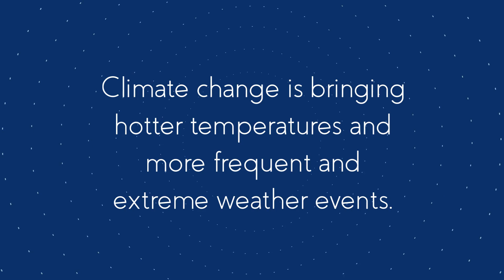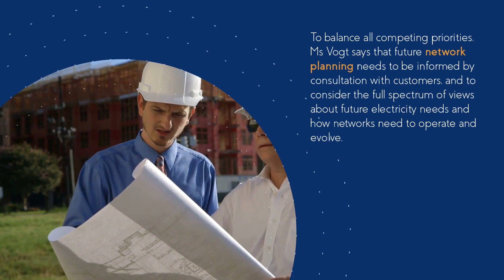Balancing act: future-proofing Australia’s electricity network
The changing climate is bringing hotter temperatures and more frequent and extreme weather events. This means more power is needed to heat and cool our homes and workplaces, and our distribution networks need to be more resilient to withstand storms, fires and floods.